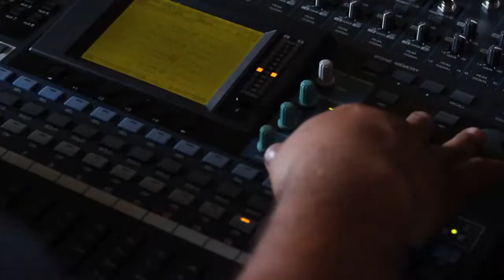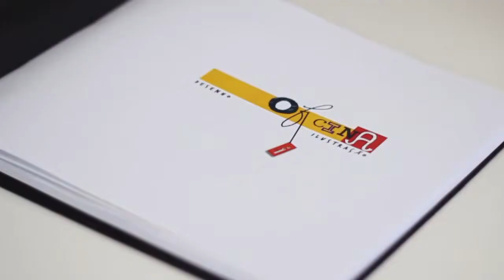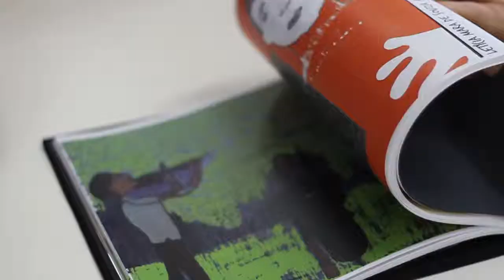Um Metro e Meio de Ponto de Vista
Um registro da produção artística e cultural realizada pelo Ponto de Cultura CEMA Dorival Rossi.
Direção: Rafael Bougleux
Ponto de Cultura: APM CEMA Dorival Rossi
Cidade: Pradópolis / SP